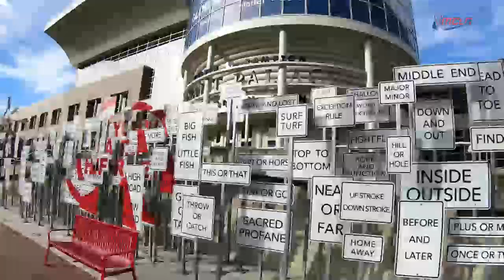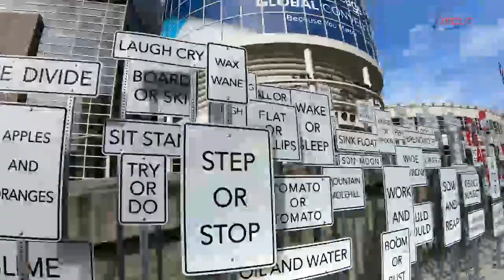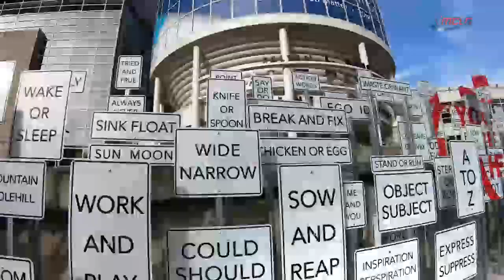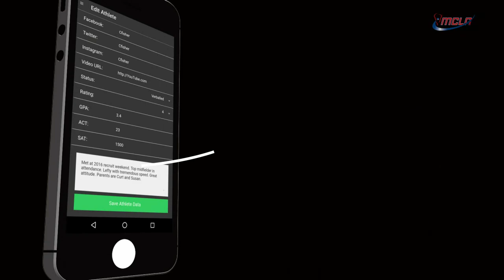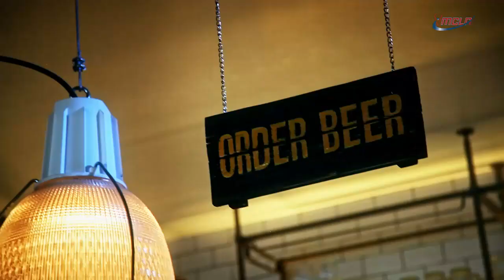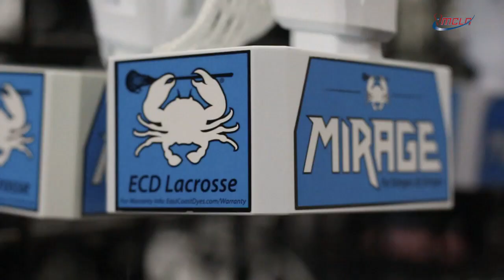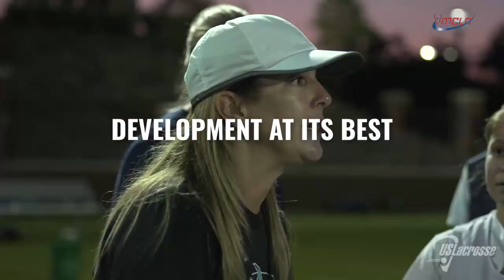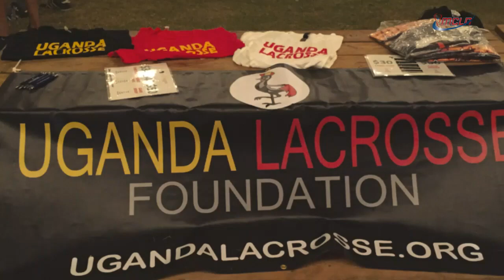11 Michigan State vs 6 Liberty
2019 MCLA Tournament - DI First Round